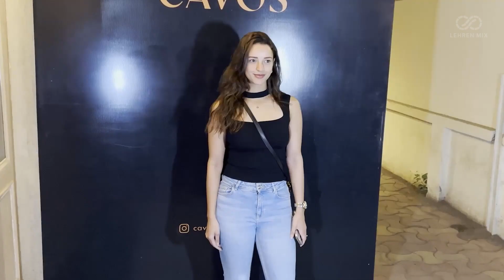Pranay Vanga Breaks Silence On Trending Topic Of Tripti Dimri Oveshadowing Rashmika Mandanna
Sandeep Reddy Vanga's brother Pranay Vanga talked over the ongoing social media trend of Tripti Dimri, he said that Tripti did good job but there is no need of comparison between Rashmika and Tripti. He blamed PR firms for this.